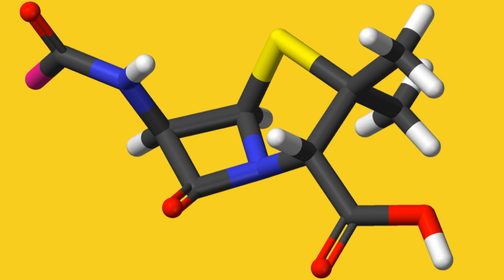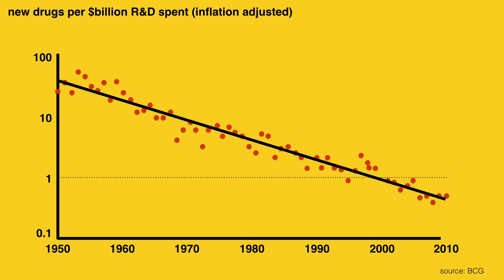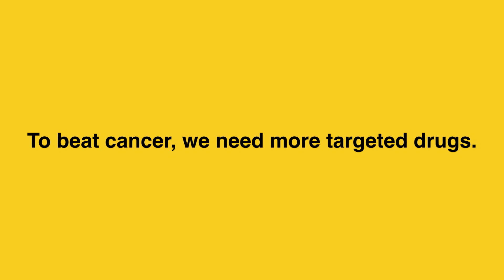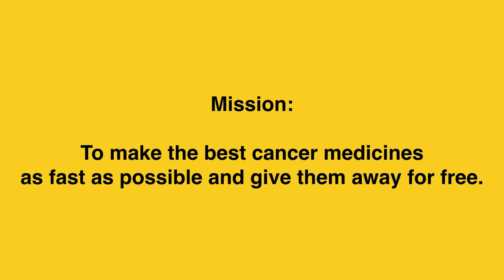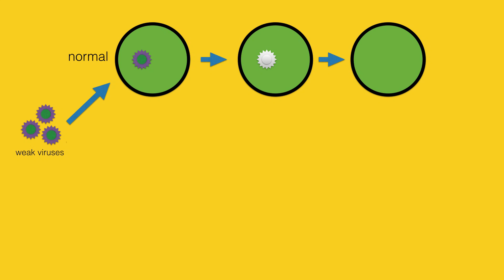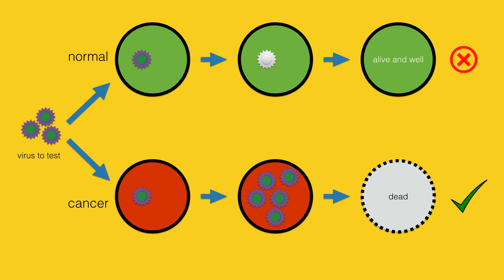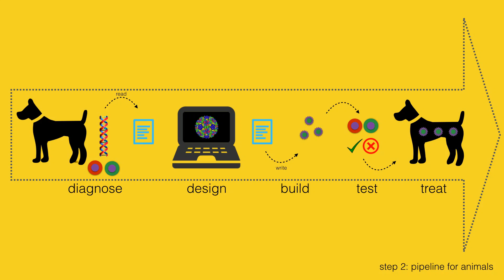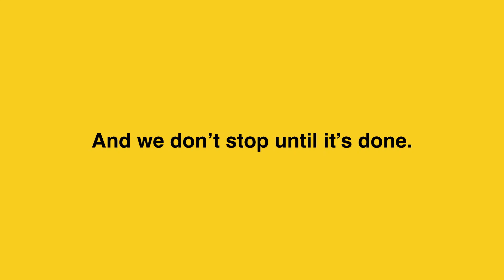Synthetic virology | Andrew Hessel | TEDxDanubia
Andrew Hessel designs synthetic viruses and uses the latest 3D printing technology to create medicine that is designed individually for a single patient. The promise here is that once he succeeds to design a synthetic virus that is able to penetrate the medicine throughout the body of the patient, he can scale the solution and present the world an almost free and much more capable medicine against cancer.

Andrew Hessel szintetikus vírusokat fejleszt digitális genetikai tervezéssel. Laptopjával, egy speciális programmal és a legmodernebb 3D nyomtatás segítségével személyre szabott gyógyszerekkel sokkal hatékonyabb rákgyógyszerek előállítása a célja. Az új technológiákkal a hagyományos gyógyszerkutatásnál olcsóbban és hatékonyabban lehetséges sikeresen terjedő, a rákot elpusztító gyógyszert fejleszteni. Ha megvan a formula, akkor meg már csak a tömeggyártás maras hátra és legyőzhetjük a rákot.